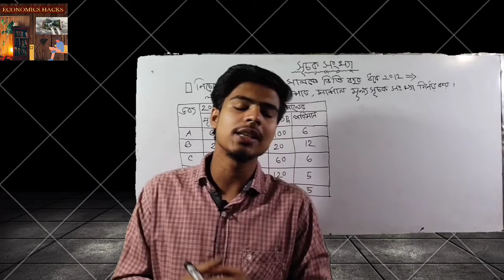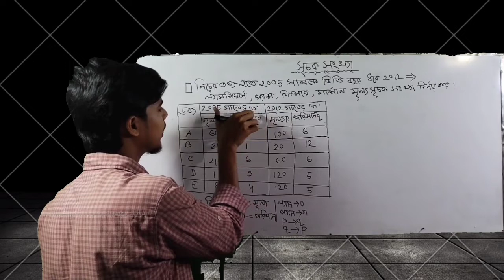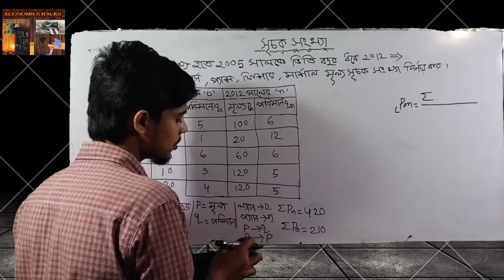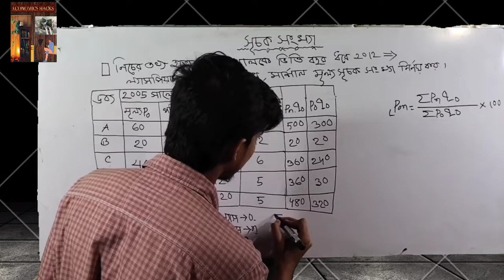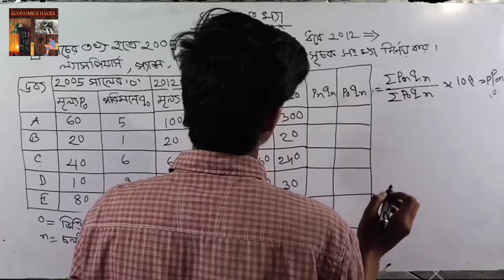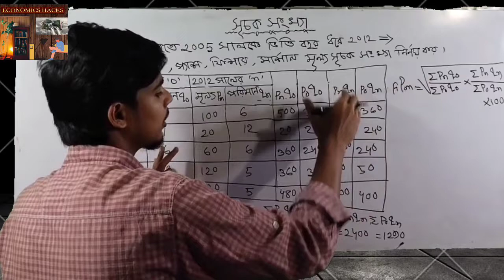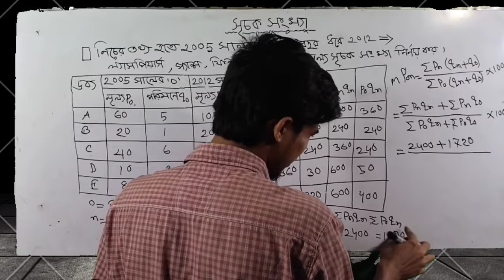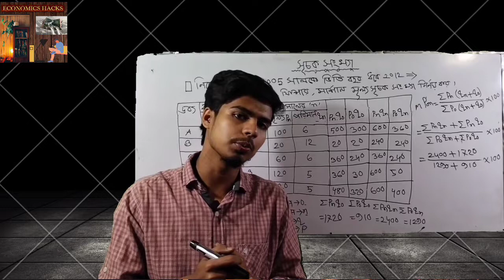মূল্য সূচক সংখ্যার অংক নিমিষেই আয়ত্ত ,( একটি সিকোয়েন্সের মাধ্যমে ) সকল পরিসংখ্যানবিদের মূল্য সূচক.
মূল্য সূচক সংখ্যার  অংক নিমিষেই আয়ত্ত ( একটি সিকোয়েন্সের মাধ্যমে ) সকল পরিসংখ্যানবিদের।
সূচক সংখ্যা, মৌলিক পরিসংখ্যান, অর্থনীতি বিভাগ, অনার্স।

➡️মানুষ মাত্রই ভুল,  আমি এর বাহিরে নই। তাই আমার যদি কোনো ভুল ত্রুটি হয়, সেটা ক্ষমা সুন্দর দৃষ্টিতে দেখবেন। আর ভুল ত্রুটির গুলো কমেন্ট জানিয়ে দিলে ভাল হবে।